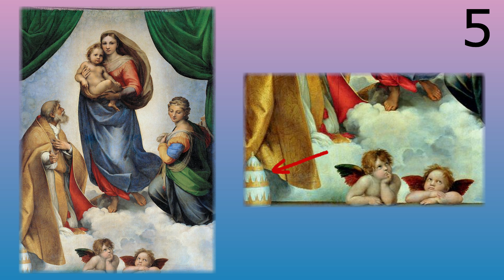9 символов, зашифрованных в «Сикстинской Мадонне» Рафаэля.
«Гений чистой красоты» — так сказал о «Сикстинской Мадонне» Василий Жуковский. Позже Пушкин заимствовал этот образ и посвятил его земной женщине Анне Керн. Рафаэль тоже писал Мадонну с реального человека, вероятно, с собственной любовницы.

оптимизация:  символизм, живопись, искусство, художник, рисование, гоген, сезанн, масляная живопись, изобразительное искусство, современное искусство, ван гог, искусствовед, творчество, символы, живопись маслом, художники, иконопись, кандинский, малевич, поллок, академический рисунок, начинающий художник, моне, абстрация, врубель, лекторий достоевский, франция, painting, импрессионизм, русский символизм, лекторий, авангард, модернизм, алибек калиев, ирина дружинина, акварель, русская живопись, imagine review, artifex, натюрморт, искусствоведение, история искусства, фильм, поэзия, арт, лекция, sketch, культура и искусство, картины, история искусств, футуризм, постимпрессионизм, масляные краски, лучшие фильмы, история, культура, передвижники, васнецов, мастер-класс, выставка, густав климт, одилон редон, елена поленова, мир искусств, drawing, артифекс, достоевский, леон бакст, символизм в живописи, эдвард мунк, artist, символисты, art, климт, sketchbook, мунк, геральдика, египет, художник буянов, культ, ассирия, миф, картины русских мастеров, архитектура, шедевры русской живописи, древний мир, художник буянов дмитрия, герб, элита, древняя русь, вавилон, сказка, пальма, христианство, topof russian art, магия, top art, мировая история, topofart, боги, месопотамия, санкт-петербург, top of art, оккультизм, психология, russian art, тайные ордена, мистика, top art painting, загадки, вангог, смэшбук, kerismith, артбук, курсы, анализ, беклин, ваби саби, бёклин, keri, гуашь, cmith, кери, безлад, mess, смит, уничтожь, разворот, ежедневник, меня, остров мёртвых, wreckthisjournal, paint, speedpaint, как рисовать, рисовать, draw, speed, тайны, speedpainting, деньтв, рисуем, рисунок, artbook, символзим, гитлер, спидпейнт, спидпеинт, быстрый рисунок, скорость, спидпэинт, тотем, лягушатник, есенин, брюсов, серебряный век, мережковский, имажинизм, литература, концептуальное искусство, наив, symbolism, стихи, биография, акмеизм, арт-терапия, романтизм, о сложном просто, чем отличается барокко от рококо, личный, рост, маяковский, духовность, развитие, галерея, ню, rosphoto, росфотоонлайн, росфото, шорин, rosphotoonline, lecture, shishkin, russian painting, video, movies, булатов, шишкин, видео лекции, le symbolisme, интересно, diy, видео, встреча, брюллов, о русской живописи, алексей григорьевич бойко, классицизм в искусстве, классицизм в живописи, альфред сислей, пьер огюст ренуар, камиль писсарро, клод моне, берта моризо, эдгар дега, дебюсси, гербуа, париж, франция xix века, эдуард мане, японская культура, ваби-саби, японское искусство, япония, философия, японские гравюры, искусство японии эпохи эдо, культура японии, искусство японии, искусство японии живопись, asher fulero, монмартр, что вы знаете об искусстве, что такое современное искусство, понимать искусство, снег в аржантёе, какие бывают виды искусства, виды искусства, рококо, барокко, лекции об искусстве, жанры искусства, скалы в варанжвиле, гавань в лорьяне, бал в мулен де ла галетт, бульвар капуцинок, стиль художника, завтрак гребцов, впечатление. восходящее солнце, автопортрет, вид на реку у берега в сен-мамме, пленэр, портрет жанны самари, моно-но аварэ, история европы, исторические фильмы, наука и знания, космос, интересные факты, фільми онлайн, леонардо да винчи, лондон, бизнес, предпринимательство, смотреть документальные фильмы, документальное кино, документальный, кино, madoff, стили живописи, документальный фильм, лувр, рисования, известные картины, музеи, сша, китай, музей русского импрессионизма, шагал, альтман, бубновый валетъ, мария мороз, николай милиоти, тулуз-лотрек, в двух словах, виктор борисов-мусатов, кубофутуризм, символист, искусство, историяхрамов, артликбез, испания, росписихрамов, книги, полное затмение, французский поэт., артю́р рембо́, символизм живопись, центр карьеры, признаки символизма в живописи, суть символизма, направление символизм, история символизма, николай рерих, мысли о символизме, как начать разбираться в искусстве, разбираться в искусстве, что такое символизм кратко, описание картины демон сидящй, дмон сидящий смысл картины, одилон редон картины, гюстав моро, редон, моро, мунк картины, живопись акрилом, михаил врубель, от куда мы ?кто мы ?и куда мы идем?, поль гоген картины, arzamas, арзамас, символизм в искусстве, мрачные картины, мистические картин